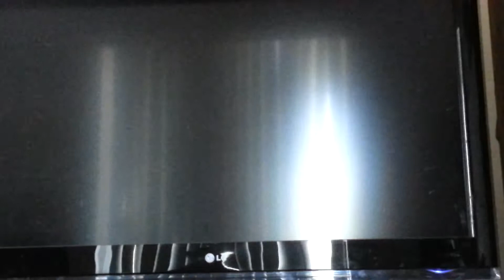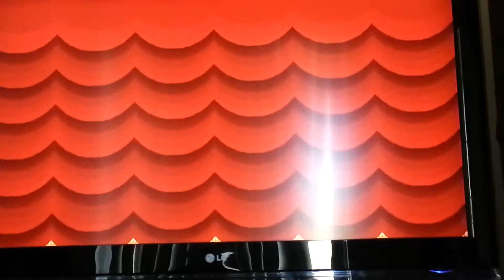Paper Mario TTYD Part 36 I defeated Gus